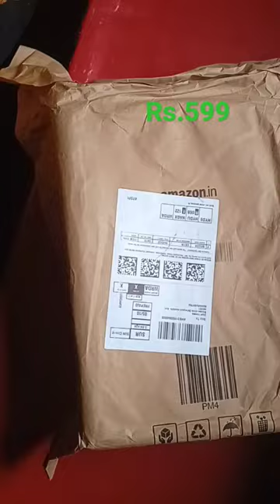Campus Men's Barley Running Shoes